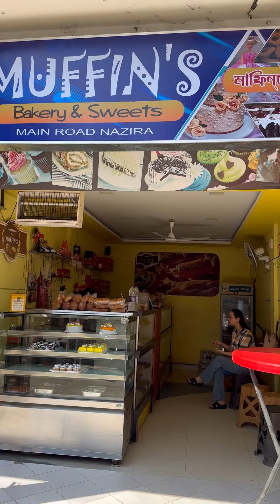Welcome to Apolyn’s vlogs💕